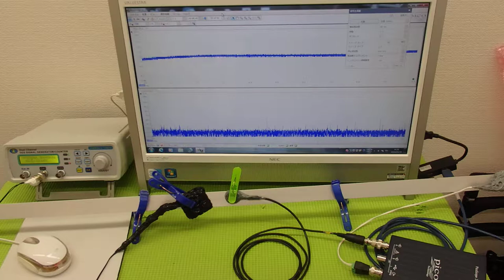メガヘルツの超音波を利用する超音波システム技術 ultrasonic-labo